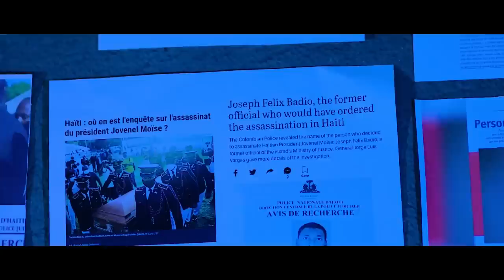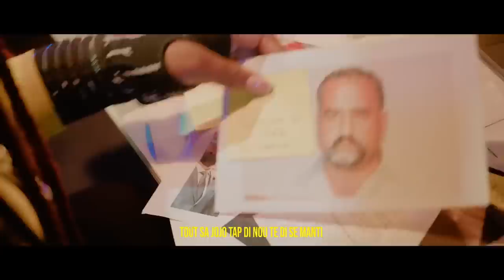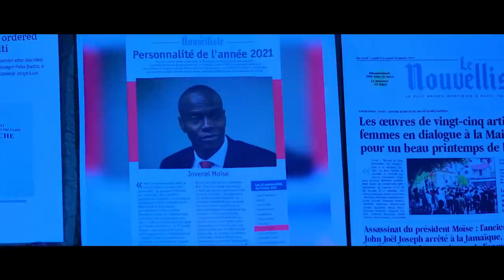FBI SE FINI POU ARIEL JUGE LA KONFIME ARIEL AK BADIO NAN KRIM NAN,PA KITE MOUN VIN DIW.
InfoBertho FBI SE FINI POU ARIEL JUGE LA KONFIME ARIEL AK BADIO NAN KRIM NAN,PA KITE MOUN VIN DIW.